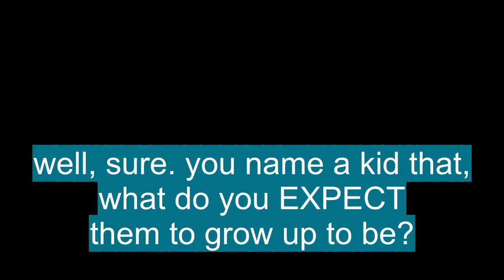English vocabulary: 'GROW'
En esta Clase de inglés aprenderemos la palabra GROW (crecer) con ejemplos de series de televisión

GROW significa:

- To increase by natural development, as any living organism or part by assimilation of nutriment; increase in size or substance.
- To form and increase in size by a process of inorganic accretion, as by crystallization.
- To arise or issue as a natural development from an original happening, circumstance, or source: Our friendship grew from common interests.
- To increase gradually in size, amount, etc.; become greater or larger; expand: His influence has grown.
- To become gradually attached or united by or as if by growth: The branches of the trees grew together, forming a natural arch.
- To come to be by degrees; become: to grow old.
-  Nautical.
- To lie or extend in a certain direction, as an anchor cable.
- To cause to grow: They grow corn.
- To allow to grow: to grow a beard.
- To cover with a growth (used in the passive): a field grown with corn.
-  grow into,
- To become large enough for: He'll grow into his brother's suits before long.
- To become mature or experienced enough for: She grew into the job, although she wasn't qualified for it at first.
-  grow on/upon,
- To increase in influence or effect: An uneasy feeling grew upon him as he went through the old house.
- To become gradually more liked or accepted by: a village by the sea that grows on one.
-  grow out of,
- To become too large or mature for; outgrow: He has grown out of all his clothes.
- To originate in; develop from: The plan grew out of a casual conversation.
-  grow up,
- To be or become fully grown; attain mental or physical maturity.
- To come into existence; arise: New cities grew up in the desert.
- Grow a pair, Slang: Vulgar.
- Pair1(def 23).
-  Ga·lu·sha Aaron  [guh-loo-shuh] /gəˈlu ʃə/, 1822–1907,
- U.S. political leader: Speaker of the House 1861–63.
- (of an organism or part of an organism) to increase in size or develop (hair, leaves, or other structures)
- (intr; usually foll by out of or from)
- To originate, as from an initial cause or source
- (intr)
- To increase in size, number, degree, etc
- (intr)
- To change in length or amount in a specified direction
- (copula; may take an infinitive)
- (esp of emotions, physical states, etc) to develop or come into existence or being gradually
- (intr usually foll by up)
- To come into existence
- (intr foll by together)
- To be joined gradually by or as by growth
- (intr; foll by away, together, etc)
- To develop a specified state of friendship
- (when intr, foll by with)
- To become covered with a growth
- To produce (plants) by controlling or encouraging their growth, esp for home consumption or on a commercial basis
- To increase in size by a natural process.
- To develop and reach maturity.
- To be capable of growth; thrive.

Let's see how 'GROW' is used in Advanced English vocabulary:

- Our friendship grew from common interests. : Nuestra amistad nació de intereses comunes.
- His influence has grown. : Su influencia ha crecido.
- The branches of the trees grew together, forming a natural arch. : Las ramas de los árboles crecieron juntas, formando un arco natural.
- to grow old. : envejecer.
- They grow corn. : Cultivan maíz.

Para aprender es importante saber el vocabulario en inglés con promunciación, GROW se pronuncia groʊ en el IPA o [ groh ]